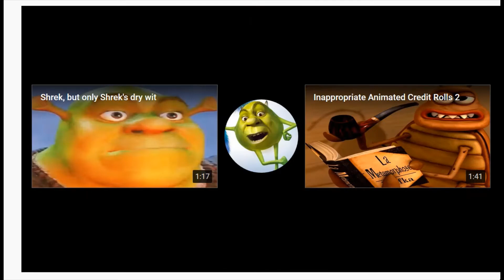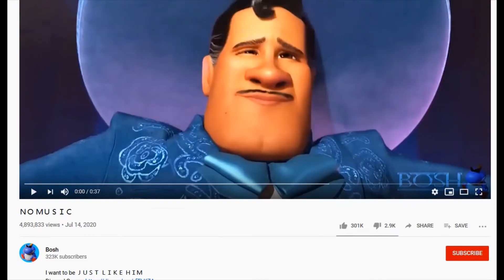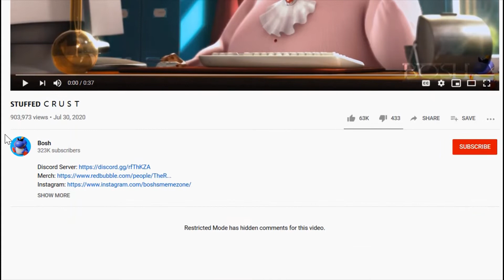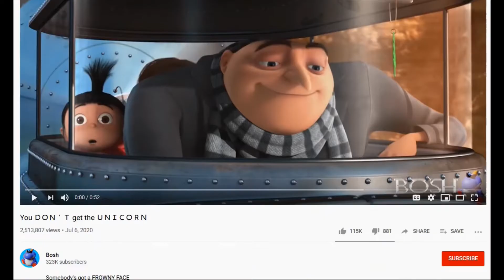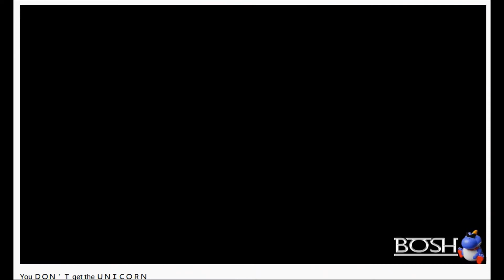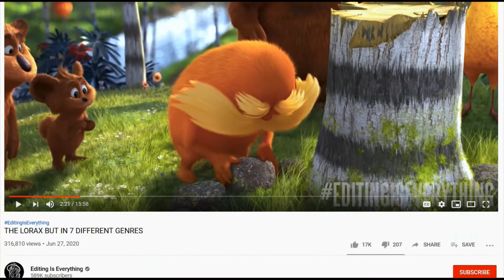Reacting to funny edits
This is just me laughing at funny videos so like, sub, and comment video ideas you want me to do.